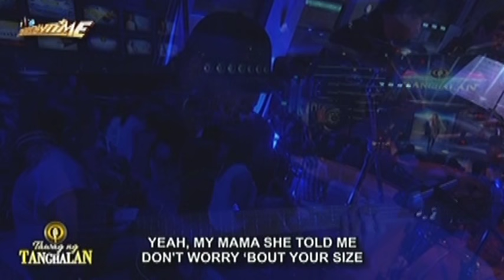Tawag ng Tanghalan: Janine Baduria | All About That Bass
Metro Manila contender Janine Baduria sings Meghan Trainor’s All About That Bass.